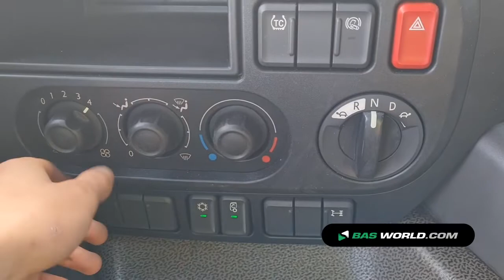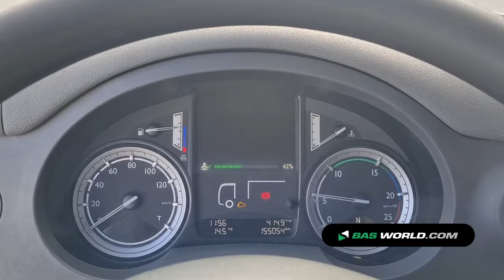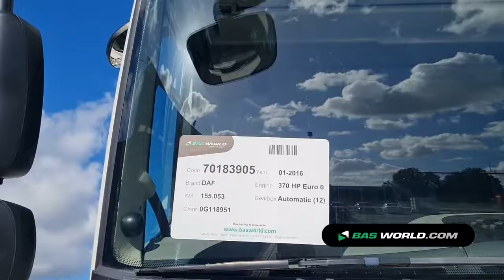70183905 DAF CF